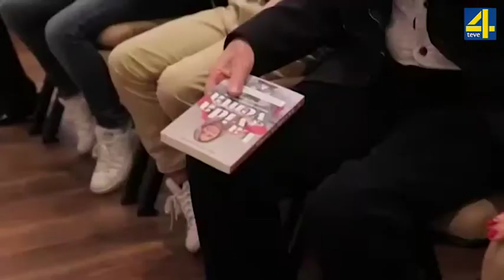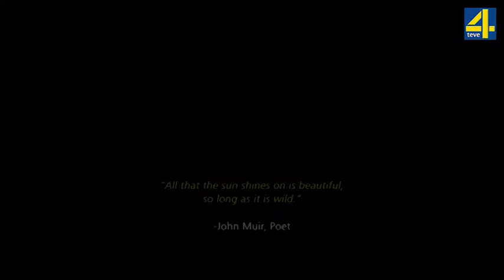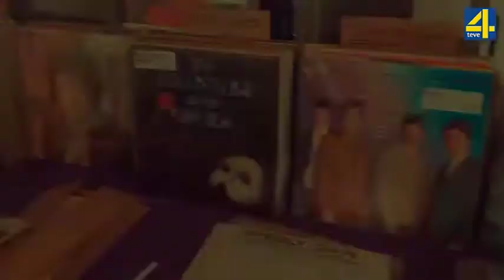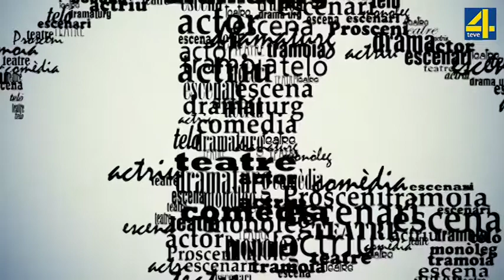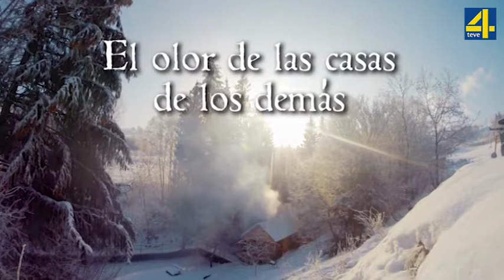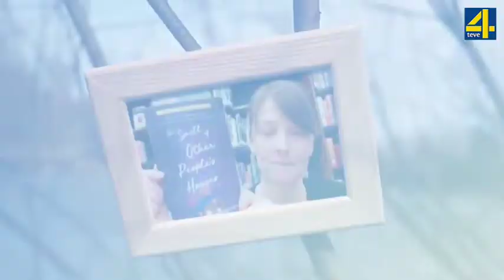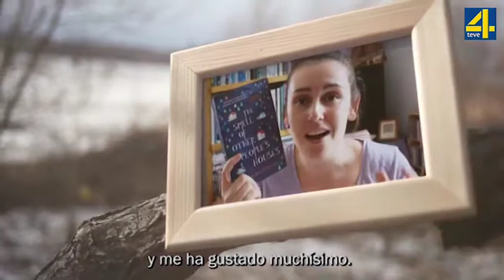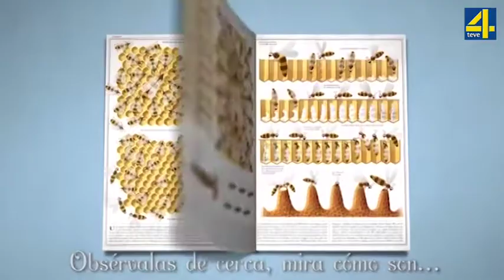QUADERN EN BLANC en TEVE4 2/2 - 13/12/2018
Quadern en blanc programa de Teve4 presentat per Antonio Arbeloa on es parla de cultura, poesía, art, música i tot allò que envolta al món dels artistes.